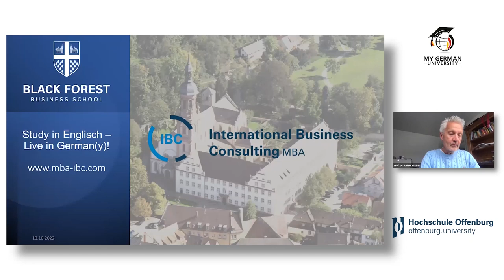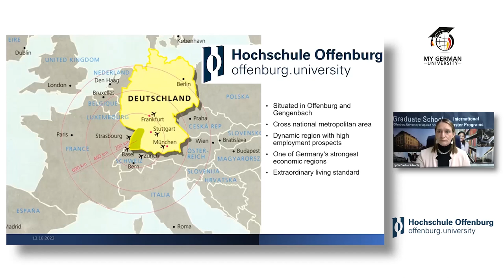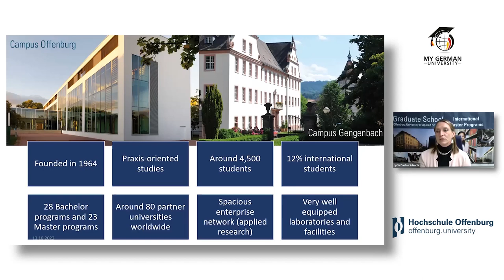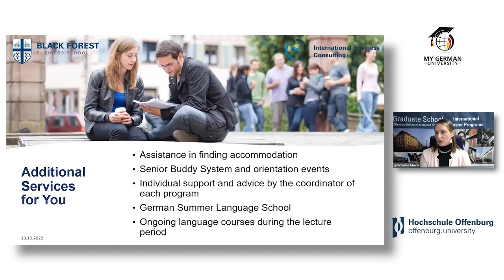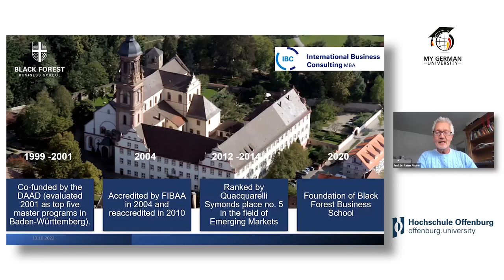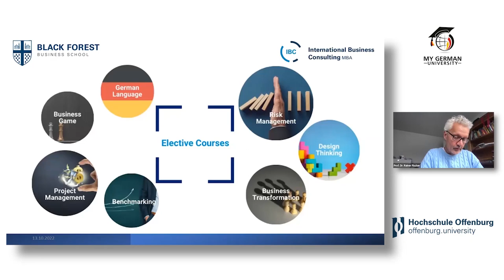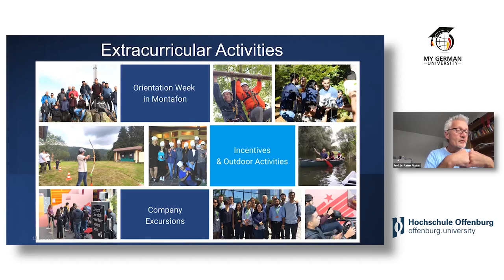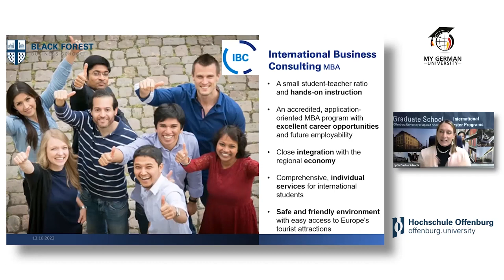MBA in International Business Consulting at Offenburg University of Applied Sciences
This video is a recording of the webinar "Study Business Administration in Germany" from October 13, 2022

Presentation:
@Offenburg University of Applied Sciences : Master of Business Administration in International Business Consulting
presented by Lydia Schindler (Responsible for the marketing of the Graduate School) and Prof. Dr. Rainer Fischer (Program Director)